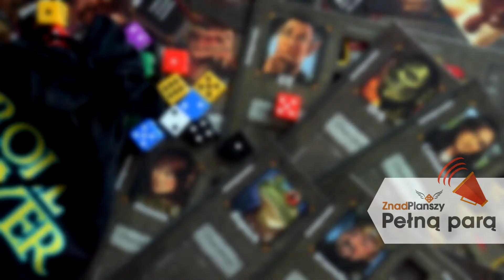Roll Player (audio-recenzja)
Recenzja kościano-karcianej gry Roll Player, wydanej przez Ogry Games. Skrócony opis zasad oraz wrażenia z rozgrywki.
▼ Więcej Pełnej pary? Rozwiń! ▼

Bądź na bieżąco - polub profil Pełnej pary na Facebooku